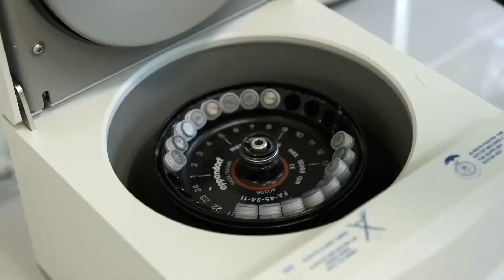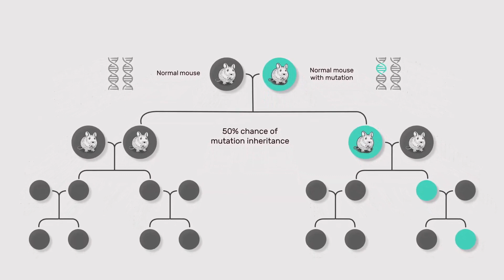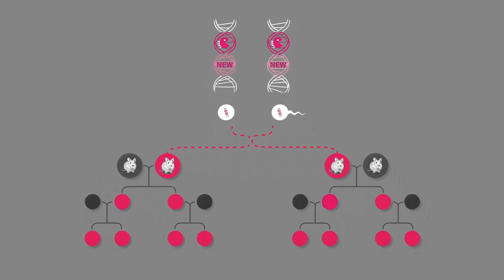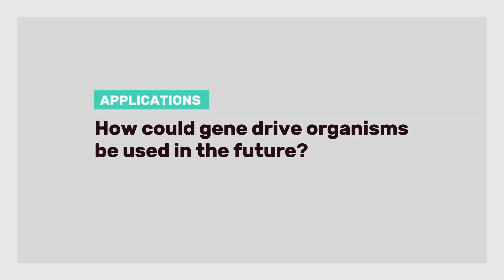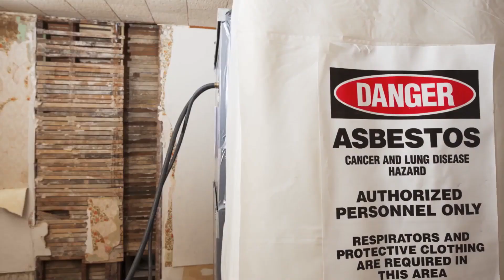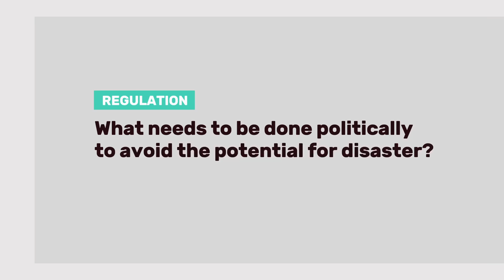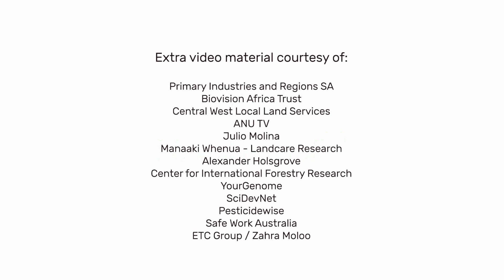遺伝子ドライブ by Save Our Seeds（日本語バーション：日本消費者連盟）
遺伝子ドライブの何が問題か（日本語字幕・日本消費者連盟）

「遺伝子ドライブ」を知っていますか？　ゲノム編集を応用した技術で、ある特定の遺伝子を破壊し続けます。もっとも知られているのが、マラリアやデング熱などを媒介する蚊を遺伝子ドライブを使って絶滅させようというものです。

日本ではまだあまり知られていませんが、世界的には種の絶滅をもたらし、生物多様性を破壊するとして、遺伝子ドライブ技術の導入への反対運動が盛り上がっています。今回、ドイツの市民団体「Save our Seeds」が制作した遺伝子ドライブの問題点や危険性について解説した動画を入手し、日本消費者連盟が日本語字幕をつけました。

「Save our Seeds」によると、一般のメディアは開発者や推進側のコメントしか紹介しないため、遺伝子ドライブの問題点や疑問を提起することで、この技術を使うべきかどうか、幅広い社会的な議論を起こしたいと考えて制作したということです。

今回の新型コロナウイルスをはじめ、昨今、頻発する感染症は、環境破壊などによる生物多様性の喪失が関係しているとも言われています。日本消費者連盟は、一人でも多くの人に、生物多様性の重要性、そして遺伝子ドライブやゲノム編集の問題について考えていただきたいと考え、本日「国際生物多様性の日」に遺伝子ドライブ映像の日本語字幕版を公開します。

2020年5月22日
「国際生物多様性の日」に

「遺伝子ドライブ（Gene Drive）」映像
2020年1月
制作：Save Our Seeds（ドイツの市民団体）
日本語字幕：廣内かおり（日本消費者連盟運営委員、国際委員会）

日本消費者連盟はゲノム編集にも遺伝子ドライブにも反対しています。

■日消連宣言「ゲノム編集食品に反対します」

■パンフレット「私たちはモルモット?!　ゲノム操作食品」